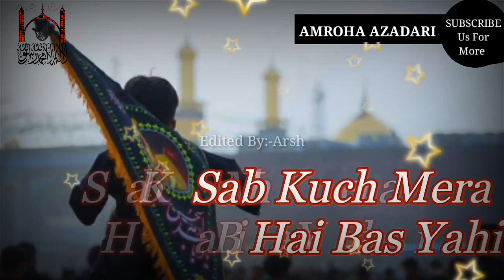Likh de Meri Taqdeer Me Baynul Harmain Moula Hussain a.s | Shia Whatsapp Status | Faryadi Noha